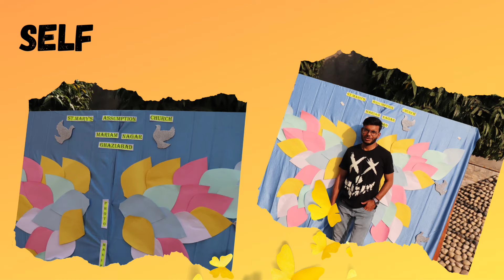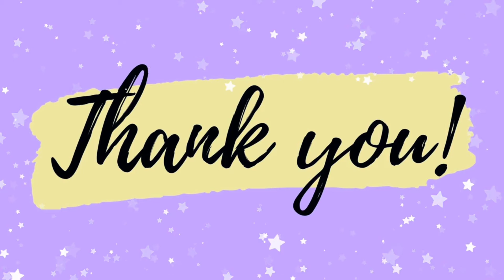|| Glimpses of Zonal Lenten Youth Recollection || Ghaziabad Zone || ICYM MEERUT DIOCESE ||